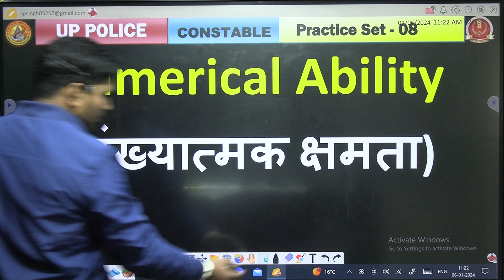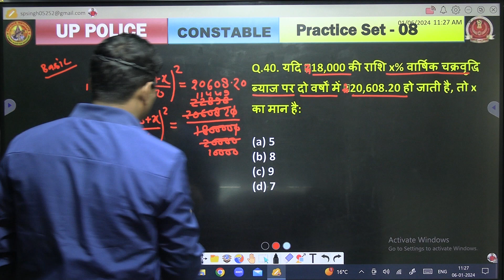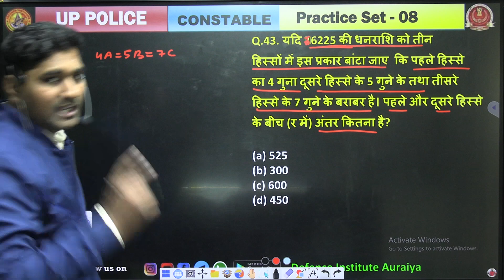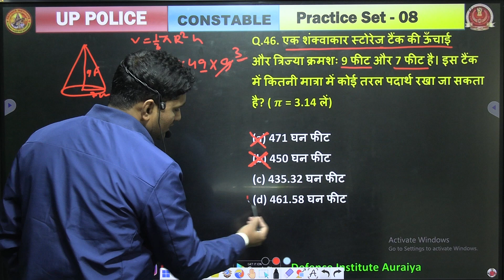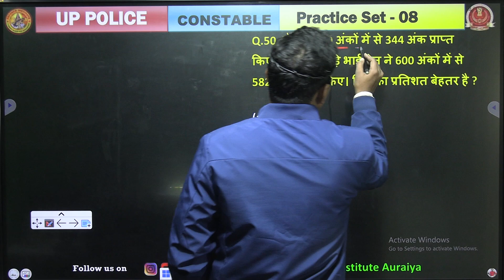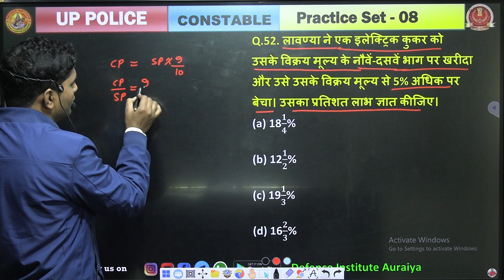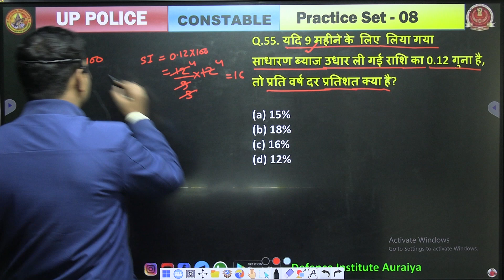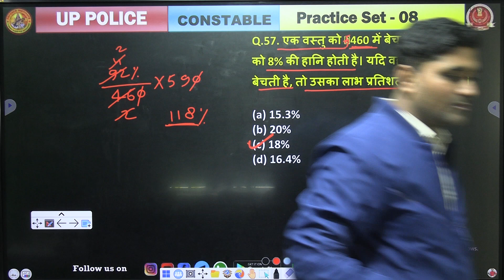🔴 UP POLICE 2024 || Practice set : 09 Maths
के लिए  FREE Classes मिलेंगी।

और पास बनने वाले 🔔bail icon को भी press कर दीजिए।

   👉PRE + MAINS
    👉ARITHMETIC + ADVANCE MATHS
    👉UPDATED CONTENT

👉 Have Any Queries? Ask Us.

up constable reasoning by golu sir
up police sipahi bharti
DIA reasoning by sp sir
reasoning by surya sir
ssc gd hindi class 2023-24
ssc gd new class 2023-24
ssc gd 2023-24 hindi class
ssc gd 2023-24 reasoning class
ssc gd 2023-24 class
ssc gd 2023-24 maths class
percentage maths questions
percentage maths short tricks
percentage maths formula and tricks
gd math,ssc gd classes
ssc gd previous year questions
ssc gd math marathon
ssc gd math marathon class 2023
ssc gd math marathon class
ssc gd marathon class
maths for ssc gd 2024
gd math 2023
ssc gd 2024
ssc gd

SSC GD Mock test 2023#ssc